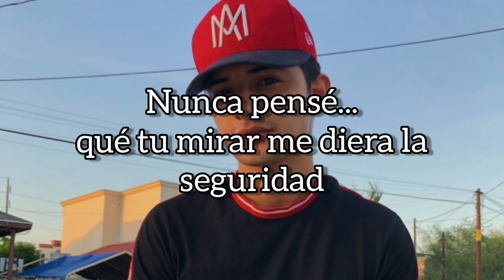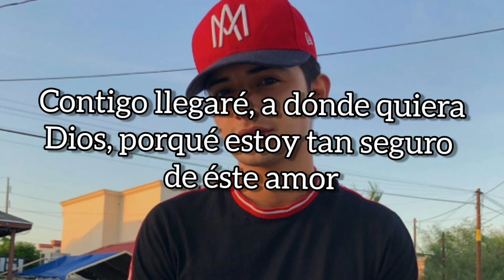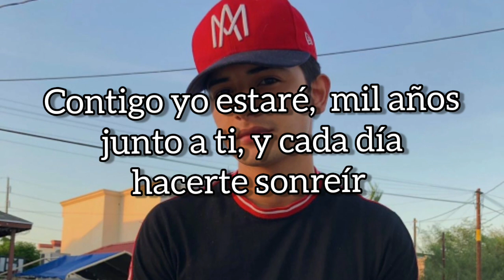Nunca pensé - Neto Bernal (letra)